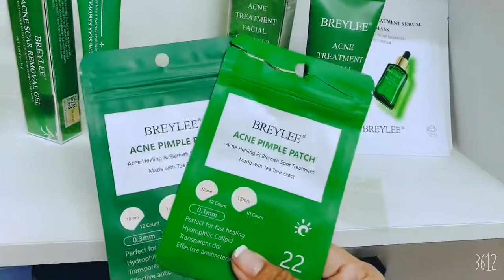របៀបប្រើឈុតមុនរោល មុខស្តើង ក្រហម របស់ ហាង មុទិតា by Zorida Online